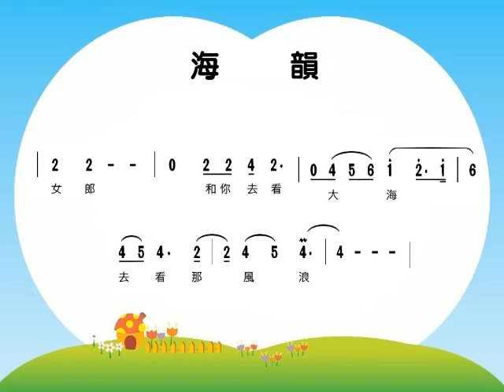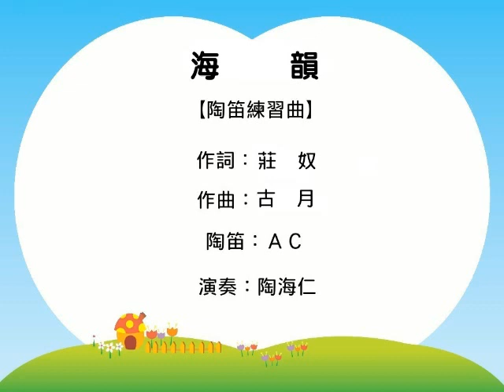Ｂ2030 海韻 陶笛練習曲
曲名：海韻
作詞：莊奴
作曲：古月
陶笛：ＡＣ
演奏：陶海仁